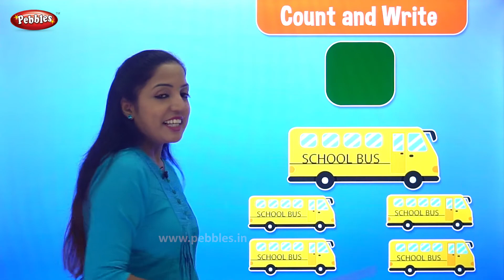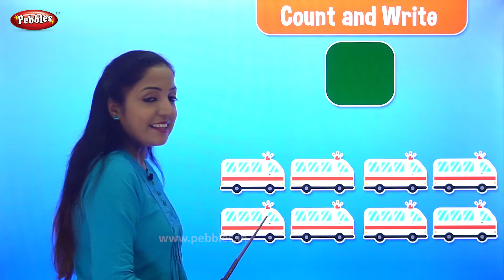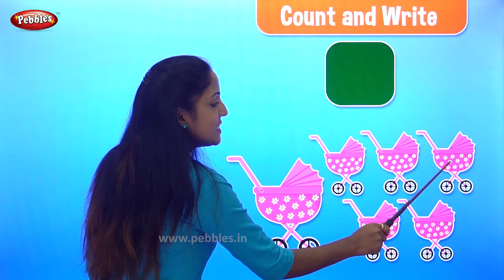Count and Write | Counting For Kids | Learn Hindi For Kids | Pebbles Hindi Learning Videos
Pebbles Learn Hindi Channel, teaches you Hindi in a very interesting & easy way. The Hindi Video learning series is specially designed for school students to learn easily.  The explanations along with computer graphics & animation will keep you engaged and make learning easy in a fun way.